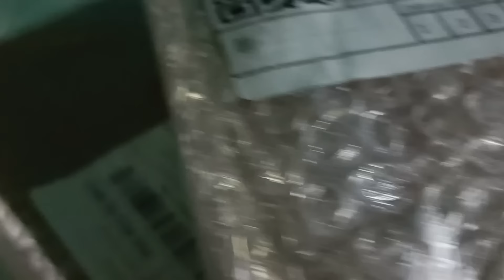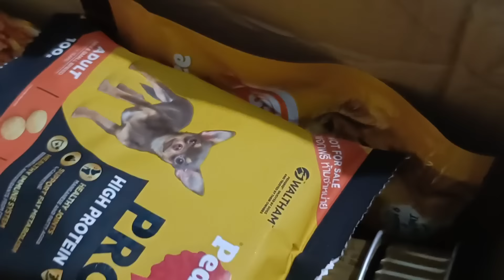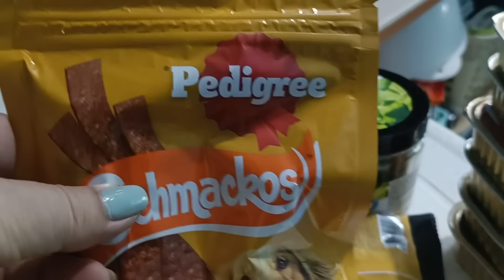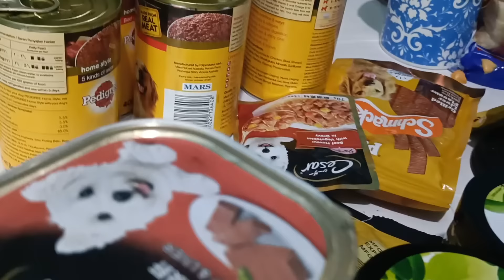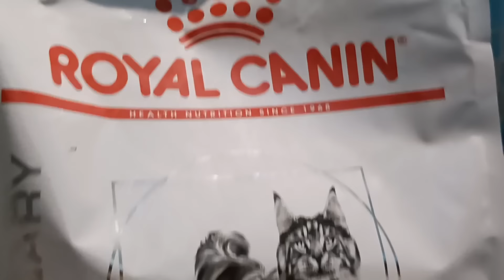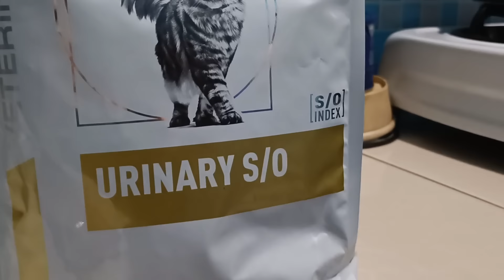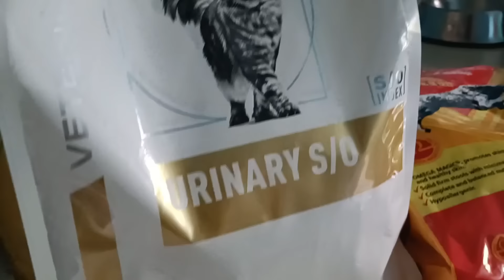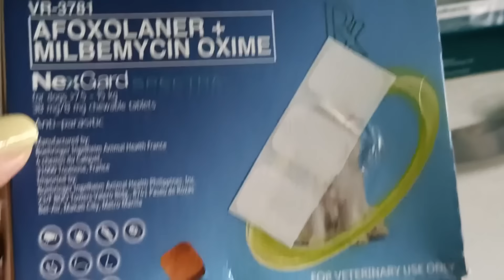Pagkain nila sabay sabay dumating